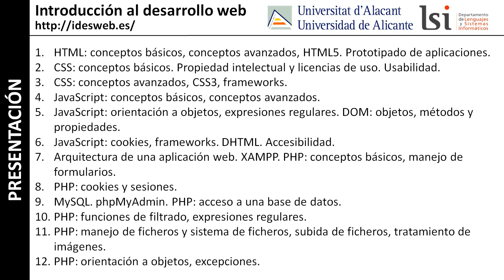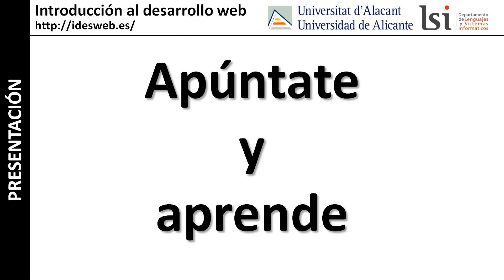iDESWEB - MiriadaX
Presentación del curso iDESWEB que comenzará el 31 de enero de 2013 en la plataforma miriadaX.

Coordinado por Sergio Luján Mora, profesor del Departamento de Lenguajes y Sistemas Informáticos de la Universidad de Alicante.